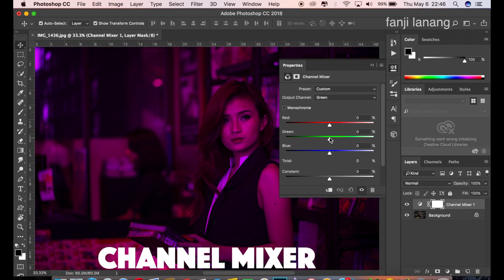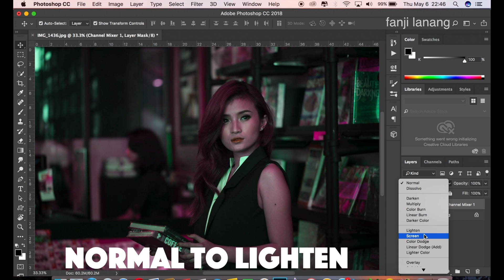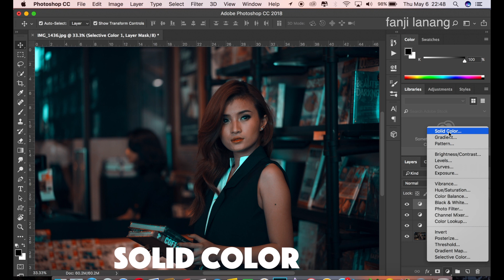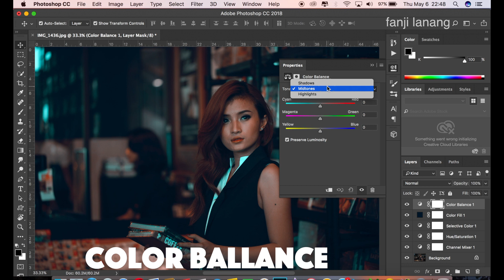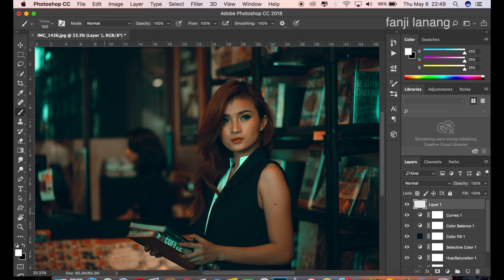HOW TO MAKES DRAMATIC COLOR EFFECT | ADOBE PHOTOSHOP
For Beginners Portrait Photo Editing | Photoshop Easy Way To Make Your Photo Looks Better | HOW TO CINEMATIC AND DRAMATIC MOVIE COLOR GRADE | Photoshop 2021 color grading with simple process